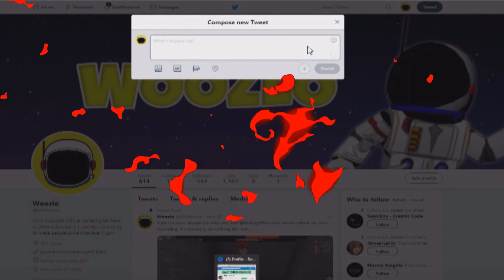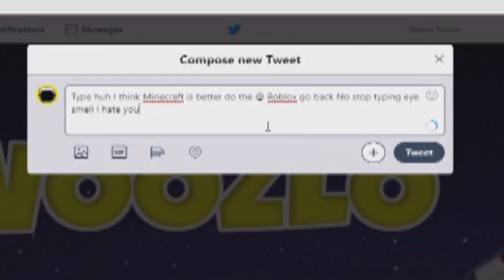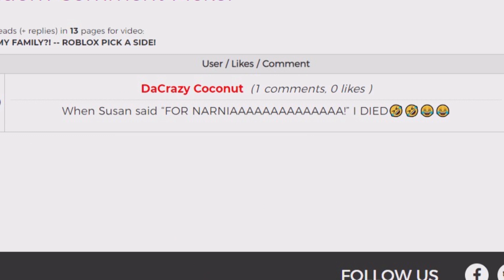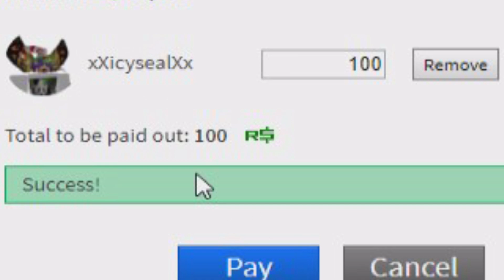CLOSEST RACE EVER For The GOLDEN KNIFE! -- ROBLOX ARSENAL (CHOSEN ONE)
Today, Woozlo and I play Roblox Arsenal. We both really enjoy shooting games and after years of practice we finally go head to head to see who is the best!